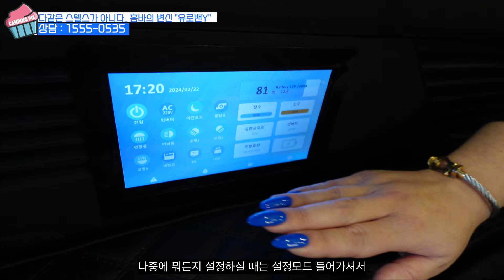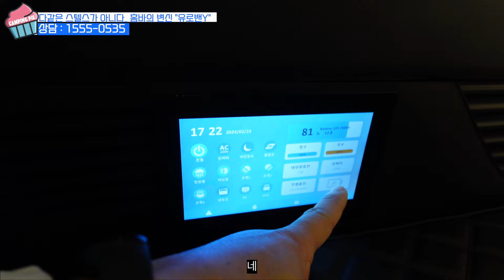스타리아 스텔스 캠핑에 특화~ 최대 공간 활용한 세미캠핑카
그레이트 모빌X컴팍스rv&YJ RV 의 유로밴Y 리뷰 입니다
스타리아에서 공간활용이 이만큼 완벽하게 활용되는 모델이 있었나 싶네요
회전식 홈바가 만들어주는 워크쓰루로~ 스타리아에서 최대공간 활용이 가능한
세미캠핑카 입니다

주소 : 경상북도 경산시 하양읍 지식산업1로 30
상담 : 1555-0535